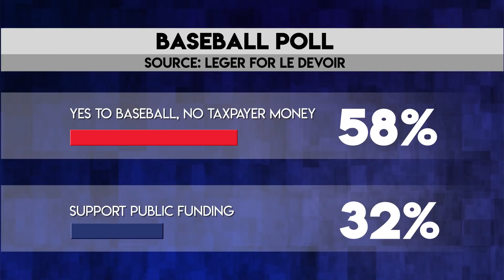High Stakes for English-speaking Quebecers in the October Election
High stakes for English-speaking Quebecers in October's election. Will the Expos ever be back “In the Ballpark?”. A cat nap at city council and some praise for presidents past.